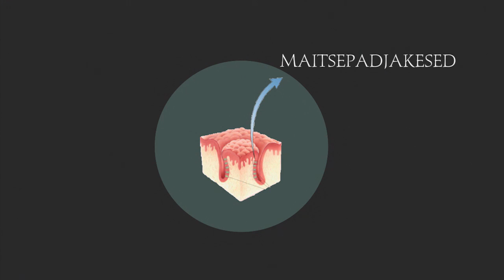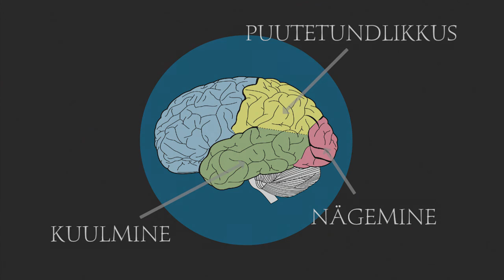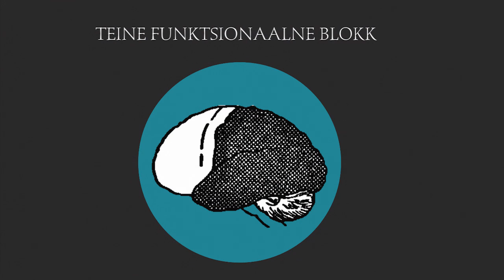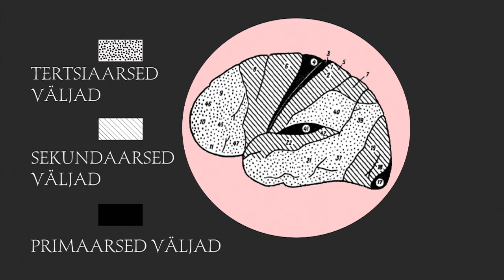Psühholoogia Katseklaasis: Psüühika ja tunnetusprotsessid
Psühholooga Katseklaasis on hariduslik videote seeria illustreerimaks teemasid keskkooli psühholoogia õppekavast.

Saatejuht: Erlend Arras
Sisu autor: Valeri Murnikov.
Kaasautorid: Kairi Lenk, Tiiu Rebase, Siiri Saviir.
Projektijuht: Alexander Peremees

Videote valmimist on rahastanud Tallinna Ülikooli üliõpilaskond Tudengite teadusprojektide Meede 2 raames.